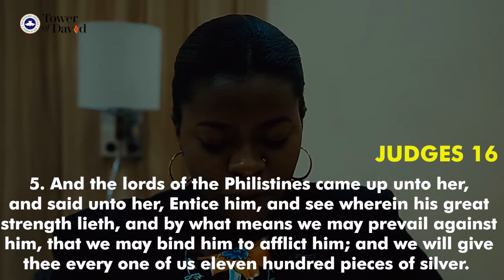BE SPIRITUALLY SENSITIVE - OPEN HEAVENS DAILY DEVOTIONAL 9TH JAN. WITH FUNMI OPEBI